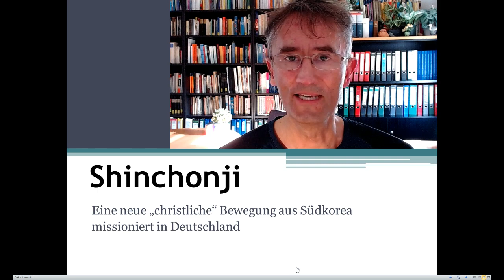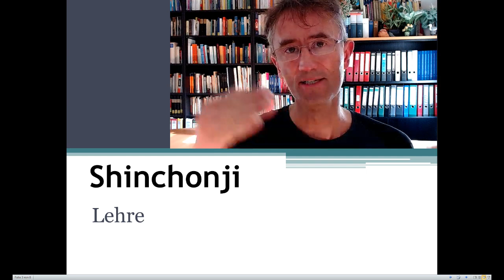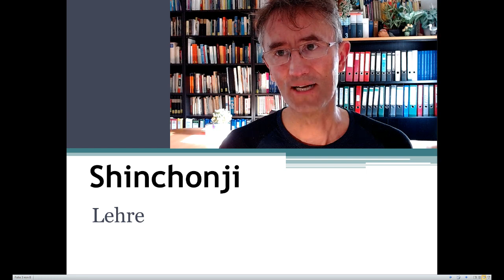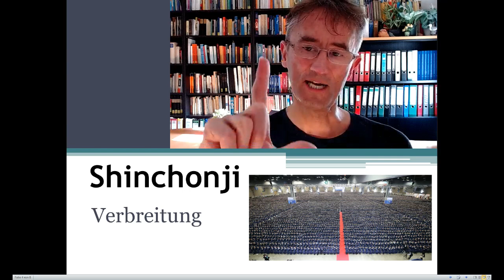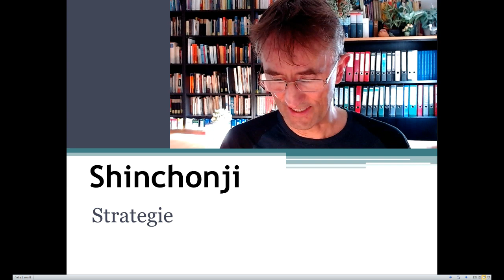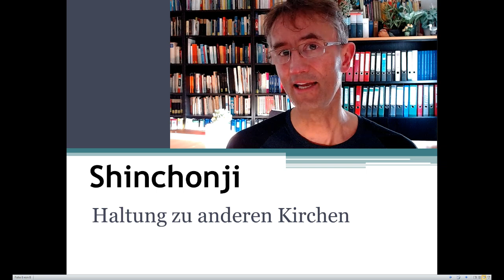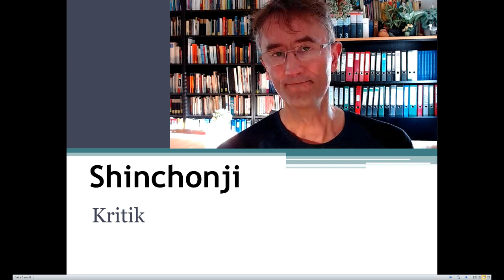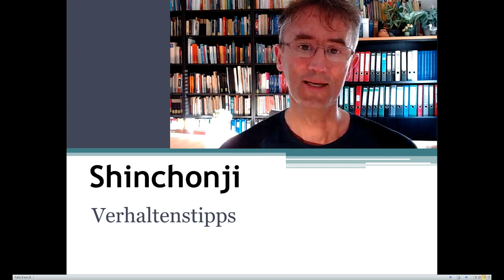CSG 004 Shinchonji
Es beginnt meistens mit einer Einladung zu einem gemeinsamen Bibelstudium über Gleichnisse und Prophezeiungen. Dann wird man zu einem Bibel-Kurs eingeladen von einer Organisation, über die es kaum Informationen gibt. Und erst nach vielen Monaten wird klar, dass man bei einer Gruppe namens „Shinchonji“ gelandet ist, die ursprünglich aus Korea kommt, und deren Gründer Lee Man-Hee den Anspruch hat, als einziger die Bibel richtig auslegen zu können. In diesem Video möchte ich über diese christliche Sondergemeinschaft etwas aufklären:
Inhaltsübersicht:
1. Geschichte
2. Lehre
3. Verbreitung
4. Strategie
5. Stellung zu anderen Kirchen
6. Kritik
7. Verhaltenstipps

Dies ist ein Lehrvideo für das Modul EHT 2167 zum Skript CSG-090